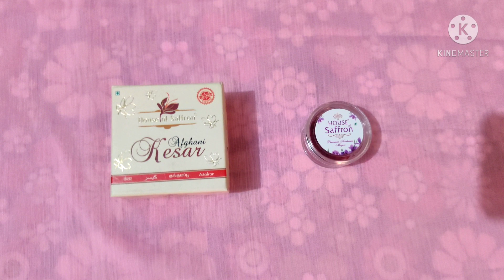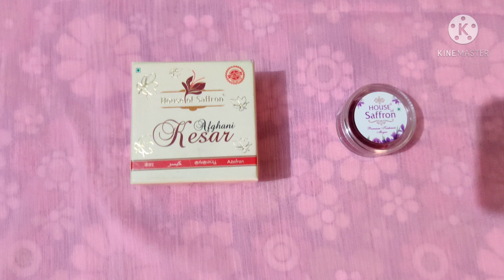Benefits of saffron||House of saffron||100%pure saffron|| keser|| kashmiri keser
Buy 100% Pure saffron